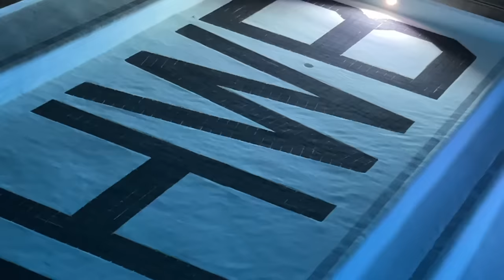INSANE POLAR PLUNGE FROZEN POOL CHALLENGE WITH STEPHEN SHARER | LAST TO LEAVE WINS HIS LAMBORGHINI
We've been so grateful for our friendship with Stephen and Grace Sharer over the years. They have welcomed us to their home and always shown us kindness. So when we had the opportunity to have them over to our house we jumped at the chance, literally! Only Stephen Sharer could convince our family to jump into a frozen swimming pool for an insane polar plunge challenge where the last to leave wins his Lamborghini!

Mailing Address:
84062